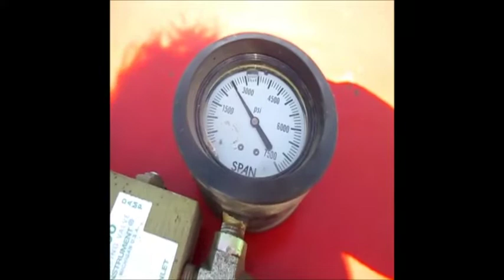1968 MASSEY FERGUSON 1130 For Sale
Cock your pistol and look at this!!
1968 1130 Massey, 3 point, 540-1000 pto, diff lock, with only 5616 hrs.
Originally came out of northern MN. I am the 2nd owner of this tractor and am selling it out of my personal collection. Everything on this Massey works. There is no smoke, no blow by, and absolutely no leaks. The tractor is dry. This 1130 is extremely tight and runs very smooth. I went through and serviced the tractor in '18, and also installed new tires then. There is no fluid in the tires and rims are good. The radiator is excellent and water pump is tight. There is a block heater and the hyd dump valve works correctly.
    I have put 9 hrs on it just trying to use it a little every yr. The tractor has never been painted and all the decals are original. No shifting handles have been broken, and the linkage is tight. Both brakes work, and the pedals return. The clutch is tight and the multi power drops like an anvil. Not a lot of these tractors had diff lock, this one does. Along with western weighted front hubs, it's a tractor pullers dream. The drawbar carrier has been updated to the heavier version on the 1135, and the heavy offset drawbar is off a later bigger Massey. This series tractor is over 50 yrs old and good ones are hard to find. Let me tell you, this is a very good one. Sheet metal is all straight and it has the steel nose cone. All in all a very nice Massey muscle tractor. I can't say enough about this 1130, please call with any questions or come drive it. Trucking available. I am a certified mechanic and have been selling and farming with Massey equipment since 1995.